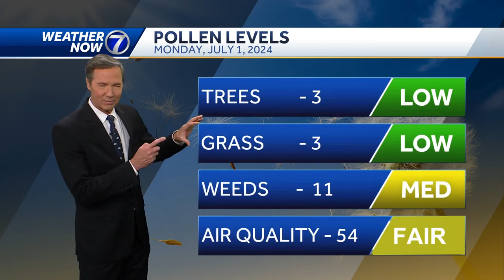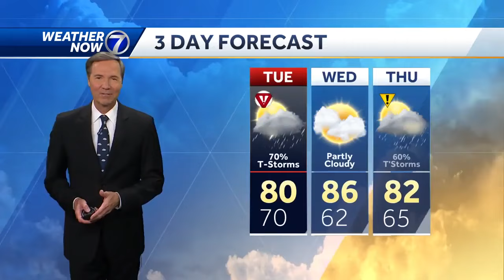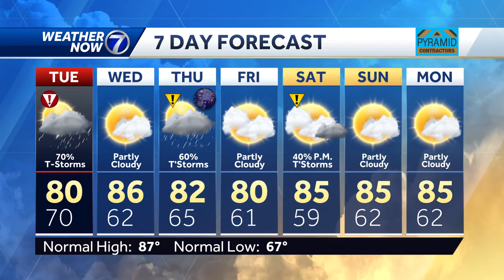Storms later tonight, flooding threat in Omaha metro